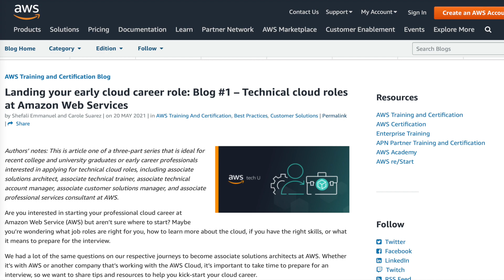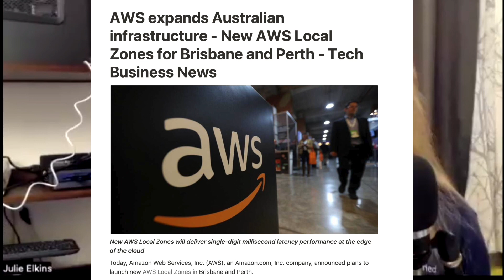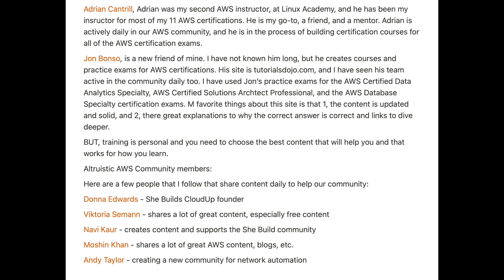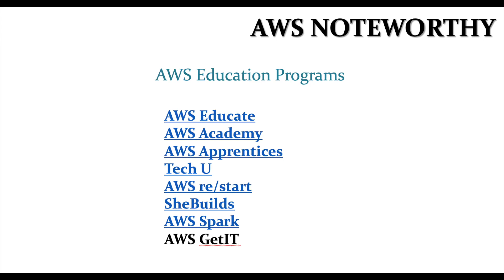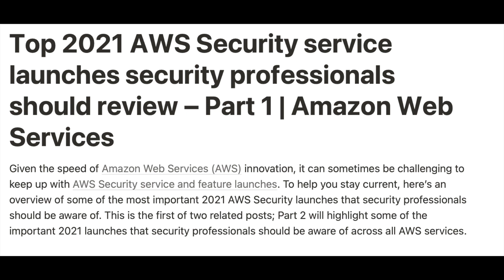AWS Noteworthy - episode #2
Hi everyone and welcome back to AWS Julie. Today in AWS Noteworthy, I will share the top highlights from the week in AWS.